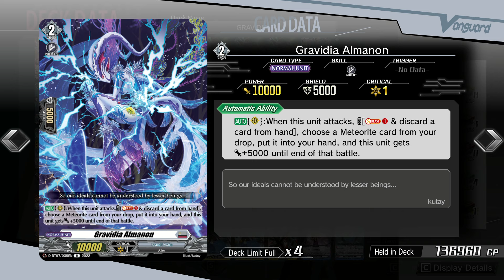CARDFIGHT!! VANGUARD DEAR DAYS (POST D-BT11) - GRAVIDIA DECK SHOWCASE & DECK PROFILE